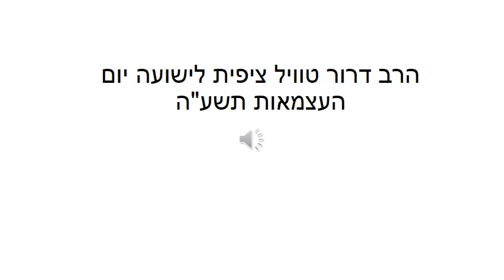הרב דרור טוויל - ציפית לישועה יום העצמאות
The best conversations and lessons given at the Yeshiva over the years to the present day in honor of Independence Day and Yom Yerushalayim

מיטב השיחות והשיעורים שניתנו בישיבה במרוצת השנים ועד היום לכבוד יום העצמאות ויום ירושלים